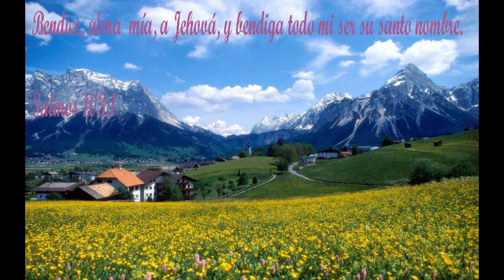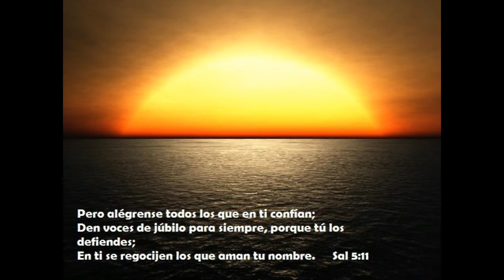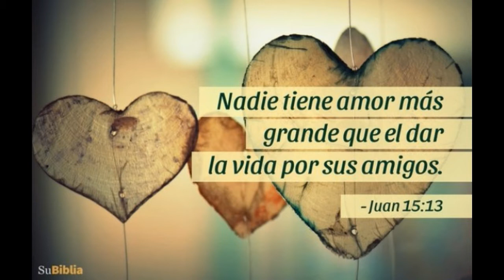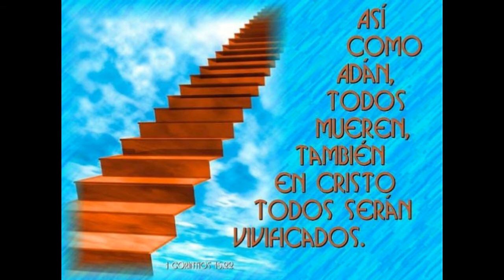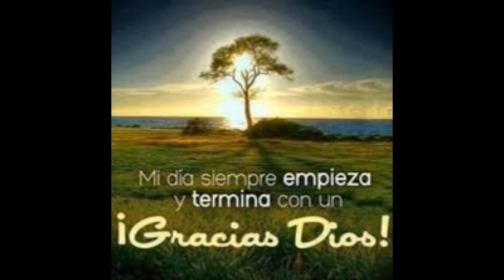Grupo Genap - Todo Lo que veo es de Ti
Grupo Genap, música cristiana del recuerdo
Año 1972